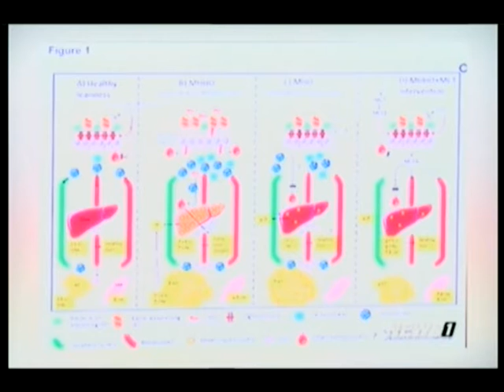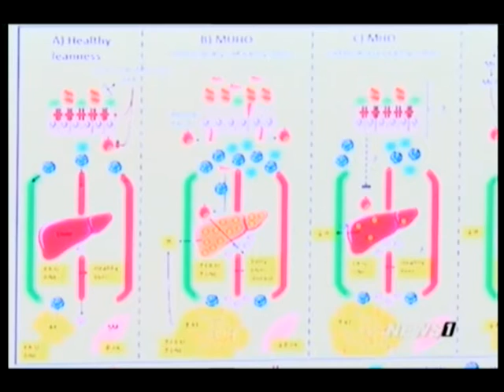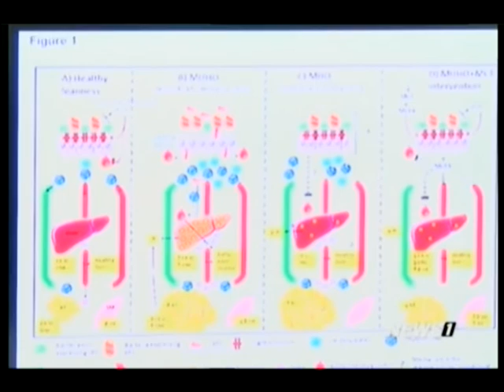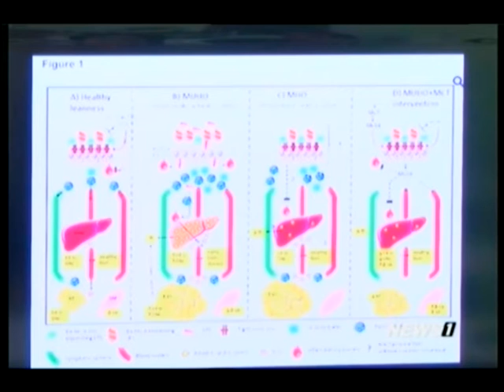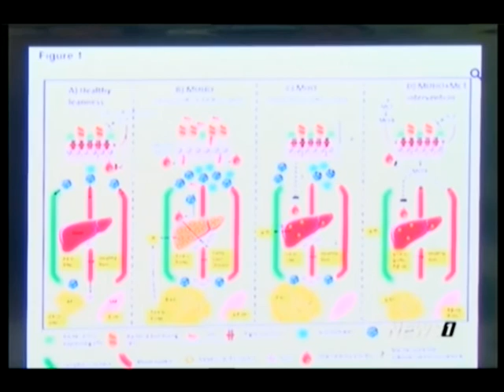ปฏิวัติสุขภาพกับปานเทพ ฟ็อกซ์โซ ซุปเปอร์ฟู้ดส์ ครั้งที่ 11 ช่วงที่2 03/01/2017